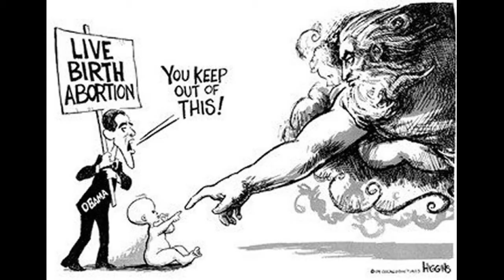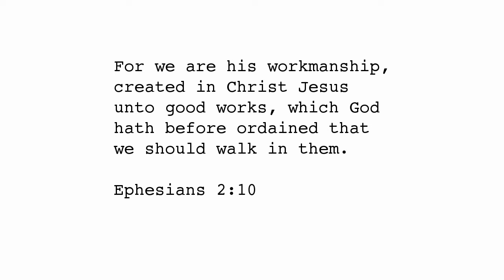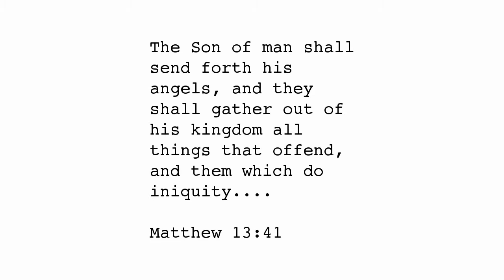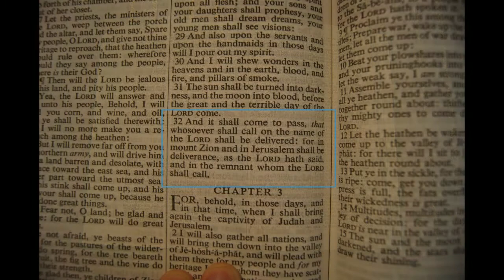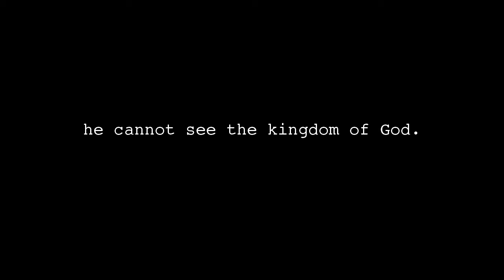Racist Egyptians Attempt To Kill Babies At Birth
In ancient Egypt, a king wanted to lower the population of the Hebrew people living in his land.  He ordered that as Hebrew baby boys were born, the midwives should go in and kill them.  That is evil, isn't it?  But the midwives feared God and would not kill the babies.  The king of Egypt called the midwives and asked them why they didn't kill the baby boys born of the Hebrews.

Exodus 1:19
And the midwives said unto Pharaoh, Because the Hebrew women are not as the Egyptian women; for they are lively, and are delivered ere the midwives come in unto them.

Because the mothers are lively, they are delivered before the midwives come.

If you are lively. if Christ lives in you, you could be delivered before the midwives come. or you could be saved before the reapers come.

But wilt thou know, O vain man, that faith without works is dead?
James 2:20

If you don't work, then you are not lively.  If you have a living faith, you will do the work that God ordained for you.

Ephesians 2:10

Jesus worked and before he was crucified he said,

John 17:4  I have glorified thee on the earth: I have finished the work which thou gavest me to do.

If Christ is living in you, you will do the works that God ordained for you, as Jesus did the works that his Father ordained for him.

The great tribulation is a time of destruction and death.

Matthew 13:39
.the harvest is the end of the world; and the reapers are the angels.

Just as the midwives were ordered to kill the baby boys, the reapers will also come.

Matthew 13:41
The Son of man shall send forth his angels, and they shall gather out of his kingdom all things that offend, and them which do iniquity;

Turn away from your sins, and turn toward Jesus.

Luke 21:36

Mark 13:20
And except that the Lord had shortened those days, no flesh should be saved: but for the elect's sake, whom he hath chosen, he hath shortened the days.

Joel 2:32
And it shall come to pass, that whosoever shall call on the name of the LORD shall be delivered.